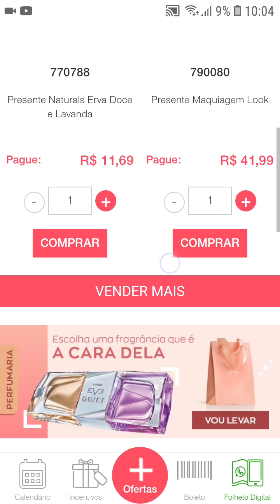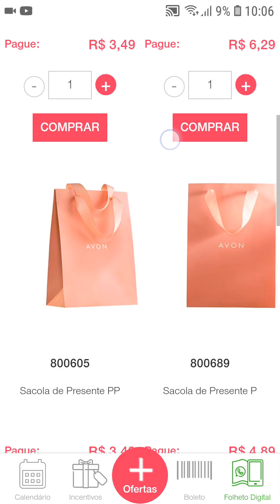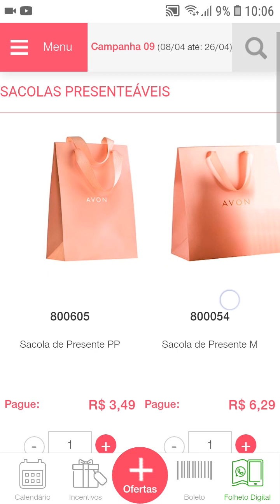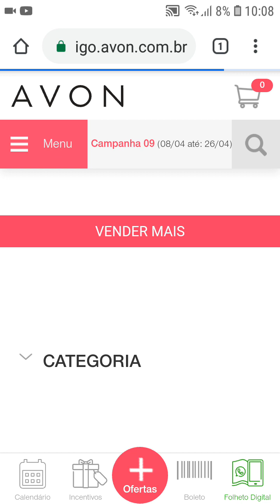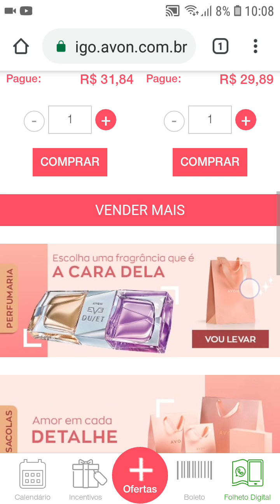Dia das Mães "Ainda da tempo" Avon camp 09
Mostrando Ofertas de presentes dia das mães 😉